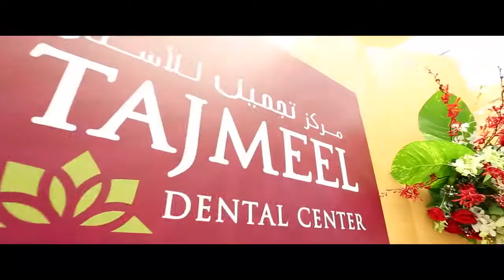Inauguration of premium healthcare Centre - Tajmeel, at Aldar HQ ,Abu Dhabi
Tajmeel offers a wide range of specialized and exemplary healthcare services to all age groups and class of people perfectly tailor-made to suit their health demands, both medical and dental.